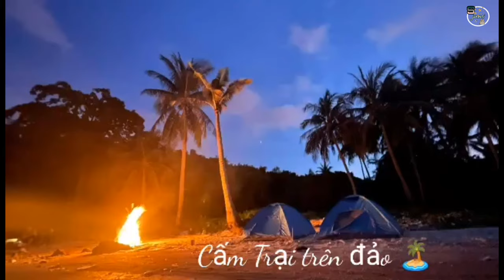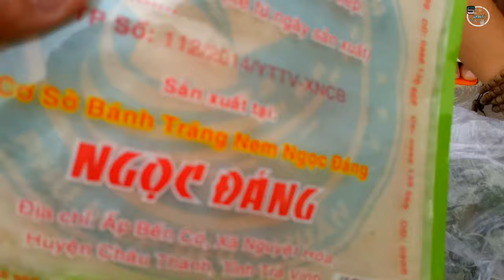Món Ngon l Ba Chỉ Heo - Nướng Mọi Cuốn Bánh Tráng 🐷🤪🤪 l Ẩm Thực Và Du Lịch _SinhTV #103